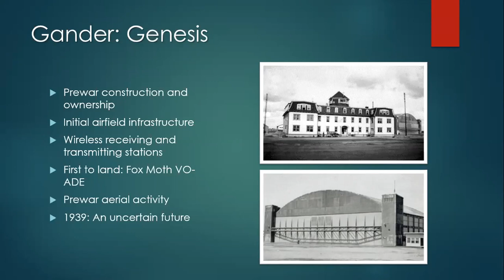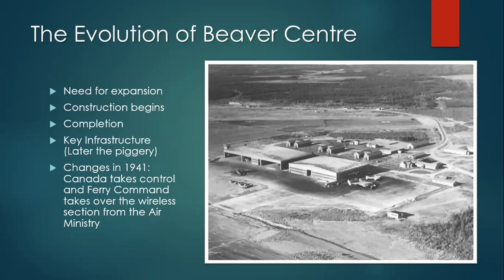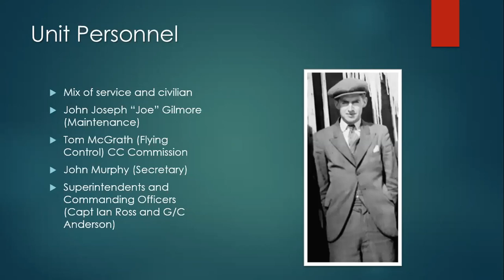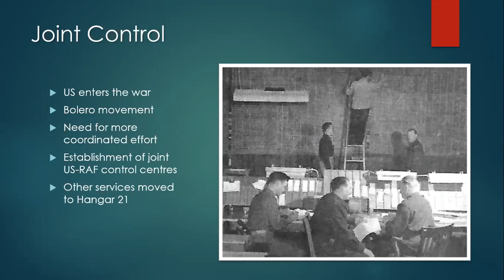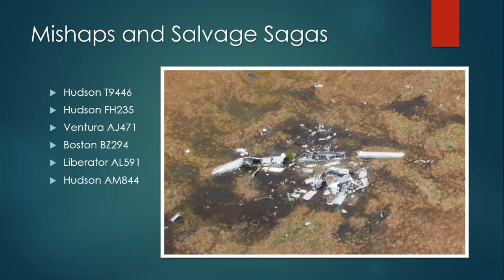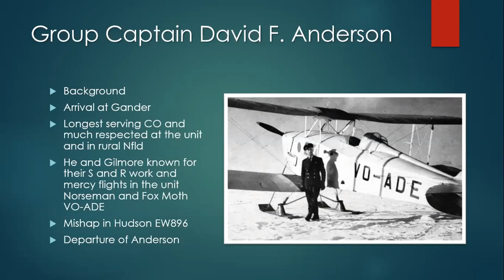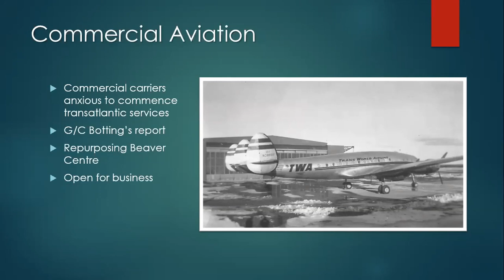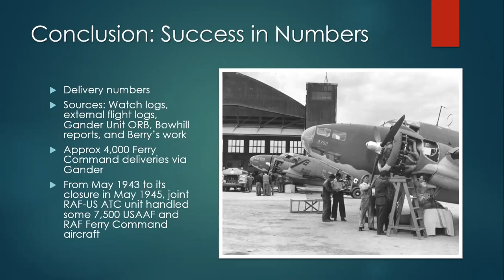North Atlantic Crossroads: The Royal Air Force Ferry Command Gander Unit, 1940-1946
During the Second World War, RCAF Station Gander was a hub of activity as thousands of aircraft passed through the airport on their way to Britain. Join us as author Darrell Hillier talks about the Royal Air Force Ferry Command Gander Unit, 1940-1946, including the challenges and hazards of transatlantic ferry flying. From the beginnings of the wartime ferry flights, to search and rescue and aircraft salvage, Darrell explores the unit’s activities, as well as the history of the Gander airport. This presentation was given to CAHS Ottawa January 27, 2022.

For more information on Darrell's book, including where to purchase it, see his